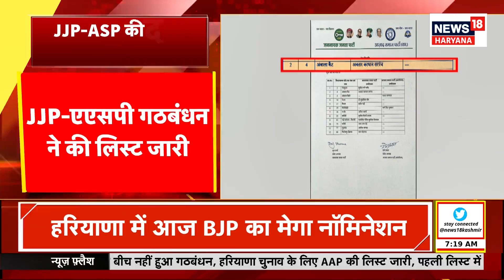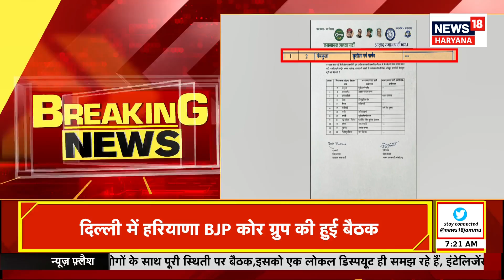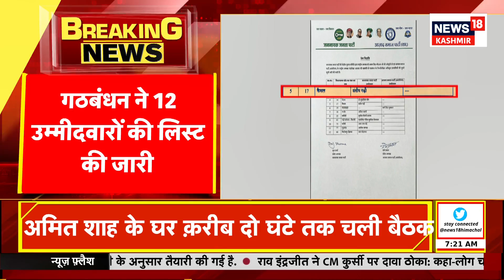Haryana Assembly Election | JJP-ASP Alliance उम्मीदवारों की दूसरी लिस्ट जारी | News18 Haryana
JJP-ASP गठबंधन उम्मीदवारों की दूसरी लिस्ट जारी, देखिए किसे कहां मिला टिकट!